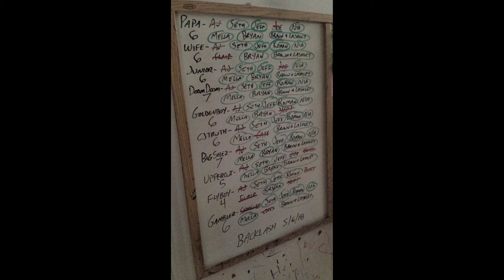WWE Backlash 2018 Recap and Board Challenge Results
BigPapaGrump recaps the 2018 edition of WWE Backlash.